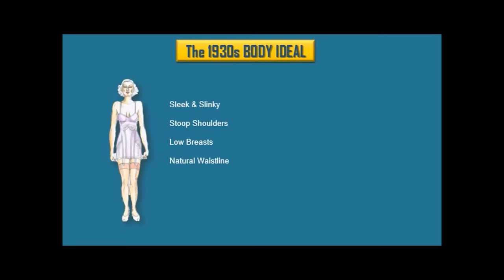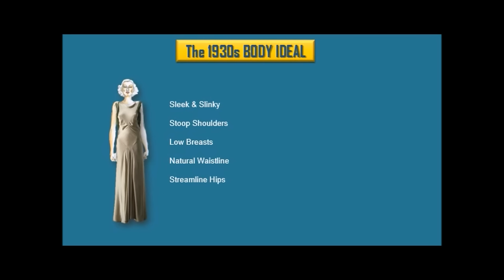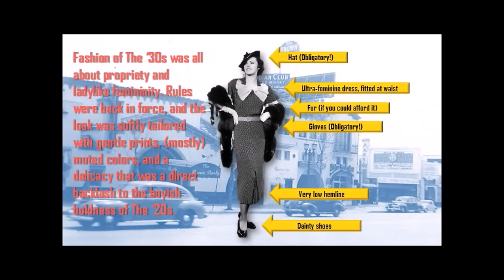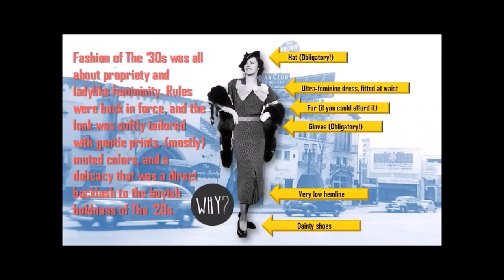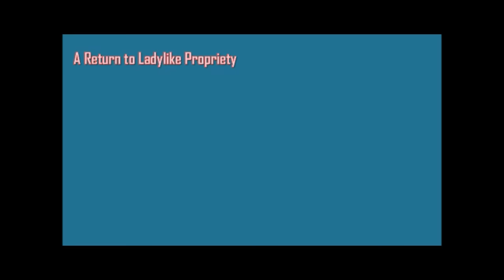THE ULTIMATE FASHION HISTORY: The 1930s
In this episode of The Ultimate Fashion History, we're going to explore fashion and beauty of The Great Depression, discuss the notable designers, and see how fashion of the '30s was used as an escape (by both those who could afford it and those who could only afford to look at it) from the horrors of the era.